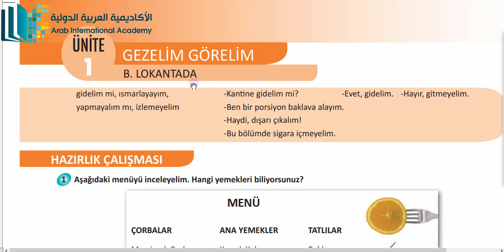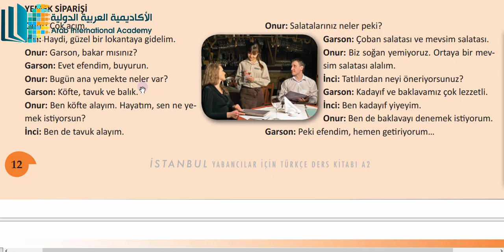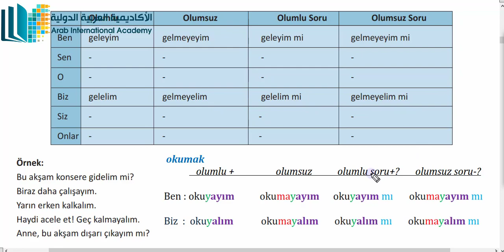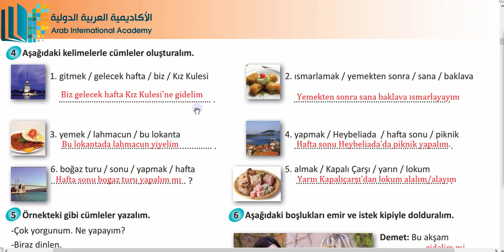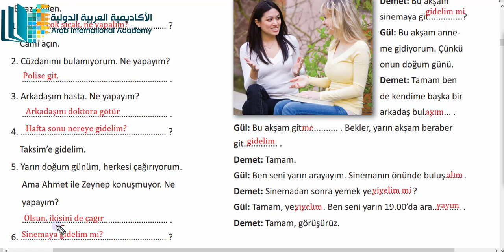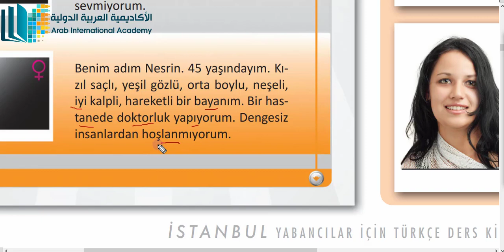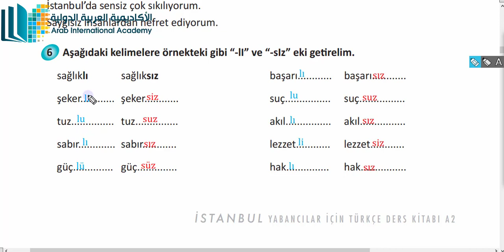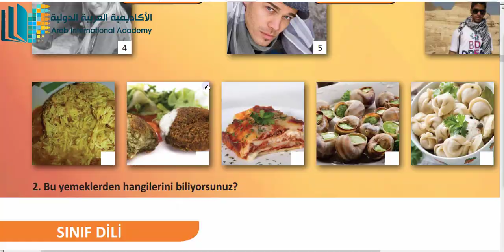A2 TÖMER 1 ÜNİTE B LOKANTADA C الدرس الثالث / الوحدة الأولى - المستوى الثاني / دبلوم اللغة التركية